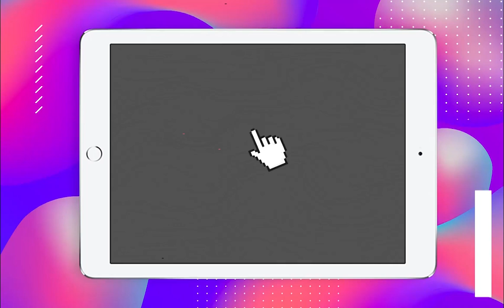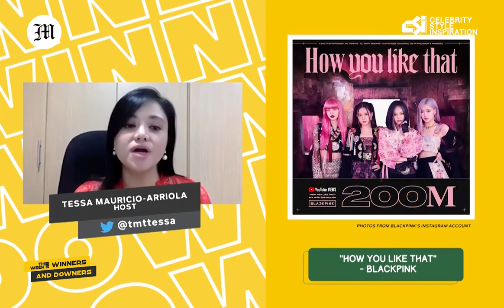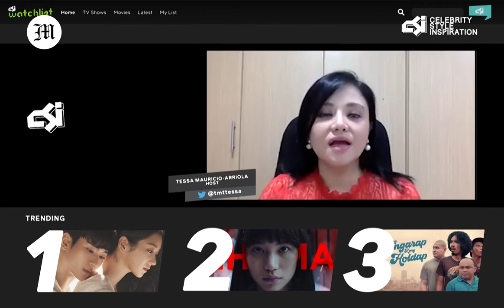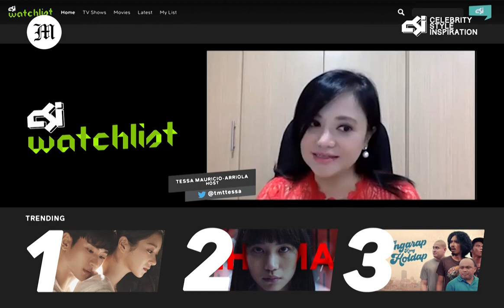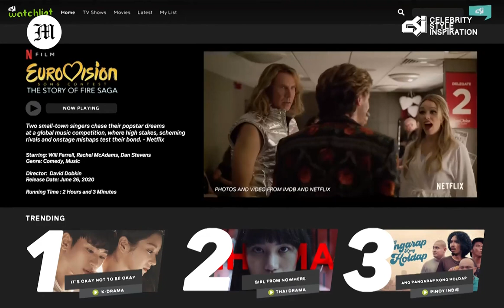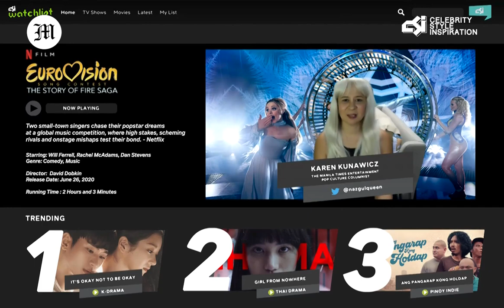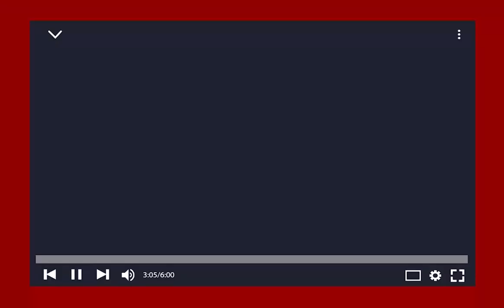The Manila Times CSI: Celebrity, Style and Inspiration Season 2 Episode 7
We are back after the long quarantines to bring you TheManilaTimesCSI to enjoy SafeAtHome. For our 2nd season’s 7th episode, @ChristinaAlpad / @TMTTeenaAlpad’s “Certified CSI Report” checks up on newly married celebrity couple MikaelDaez (@MikaelDaez) and MeganYoung (@MeganBata), while @IzaGabz / @TMTIzaIglesias talks to the Comedy Queen AiAidelasAlas (@MsAiaiDelasAlas) straight from her home.

Today also marks the launch of a new segment, “CSI Watch List,” where The Manila Times Entertainment pop culture columnist Karen Kunawicz (@NazgulQueen) suggests what to line up for your viewing pleasure.

Finally, @TessaMauricioArriola / @TMTTessa brings you the latest showbiz news here and from Hollywood for “Winners and Downers,” and as very special guests on her “T-Zone” interviews, YouTube stars ElijahCanlas (@elijahcanlas / @elijahcanlas_) and KokoyDeSantos (@kkydsnts) of hit BL Series Gameboys.

As loaded as it is, this episode will be quick one and full of excitement and kilig! So sit tight and enjoy CSICelebrityStyleInspiration.

Director: @nxx._l
Head writer: @NNNRoque / @TMTNikaRoque